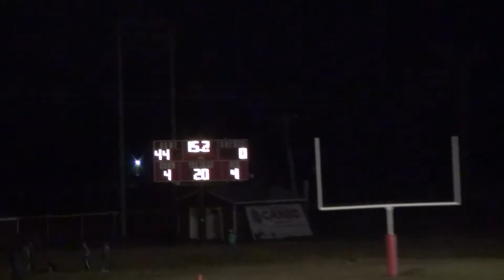2012 Football vs Benson County